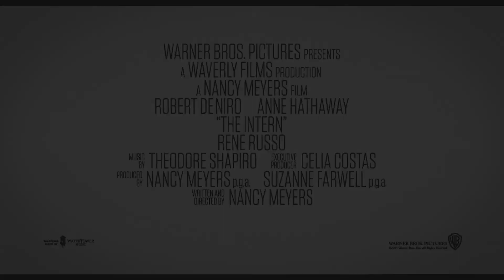A kezdő - szinkronizált HD előzetes 12E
A kezdő/The Intern/
amerikai vígjáték

Bemutató dátuma: 2015. szeptember 24.
Forgalmazó: InterCom

A magazinnal elsődleges célunk, hogy kulturált, minőségi formában nyújtsuk szórakozást a filmszerető közönség számára. A magazinban lehet olvasni film- és sorozatkritikákról, hírekről, művészekről.